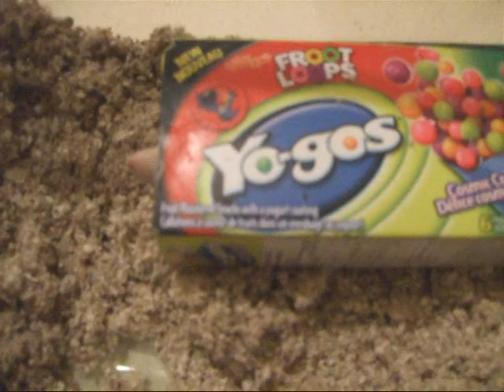Introducing Our Rats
new rat breeding project